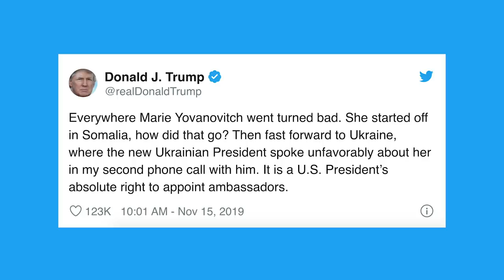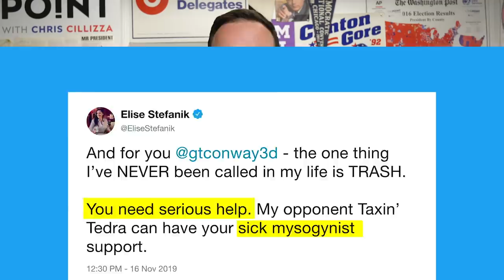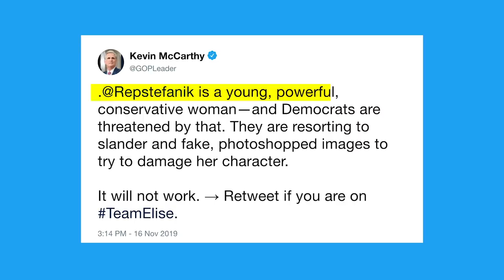Elise Stefanik is President Trump’s newest “star”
Rep. Elise Stefanik is the only female Republican on the House Intelligence Committee, which is hearing testimony into the impeachment of President Trump. Chris Cillizza walks you through everything you need to know about this rising star in the Trump wing of the GOP.

SOURCES AND FURTHER READING:
How Elise Stefanik became an overnight conservative hero
Elise Stefanik is a poster child for the GOP’s Trump-era dilemma
Trump on his tweet attacking the witness: "I have the right to speak"
New York GOP congresswoman in the spotlight at impeachment hearings
Did Schiff Unfairly Squelch Stefanik at Impeachment Hearing?
About me:
CREDITS
Writer: Chris Cillizza
The Point team: Leigh Munsil and Allison Gordon
Editor: Steven Sevilla
Producer: Arielle Sacks